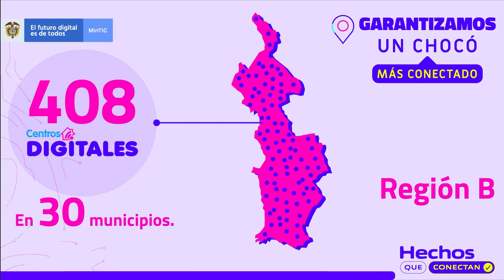¡Beneficiamos a las zonas rurales y más apartadas de Chocó con 408 Centros Digitales!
¡Conectividad es progreso! Estos 408 Centros Digitales tendrán Internet gratuito para la comunidad.